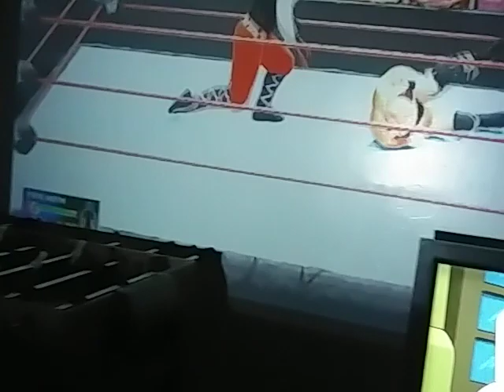RAW IS WAR AUG 15 2022:AUSTIN & CM PUNK